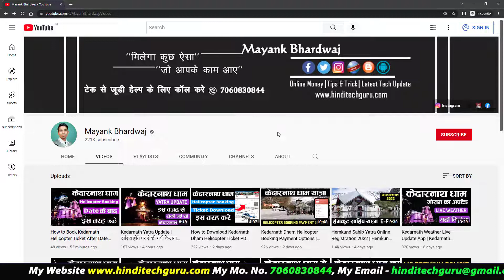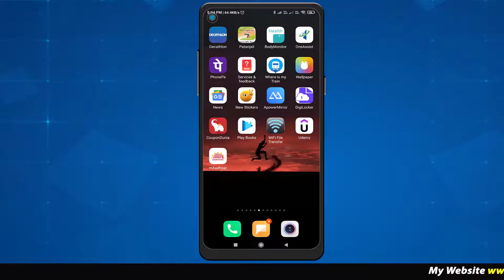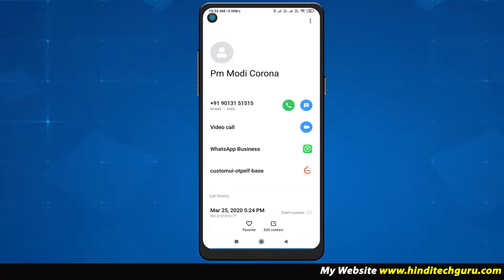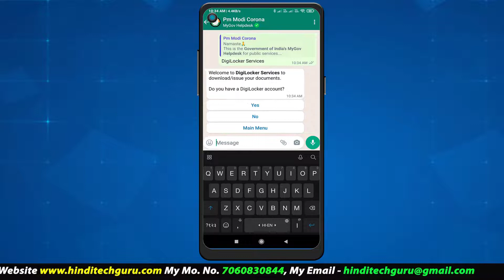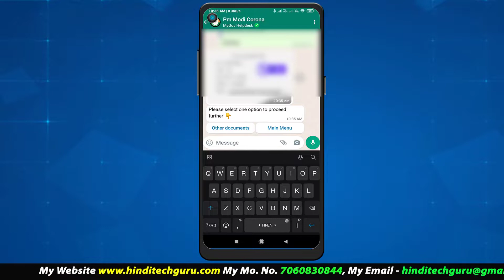How to Download Aadhar Card by Whatsapp 2022 | WhatsApp से करे Aadhar card DL PAN कार्ड Download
How to Download Aadhar Card by Whatsapp 2022, WhatsApp से करे Aadhar card DL PAN कार्ड Download, DigiLocker WhatsApp me Kaise Khole.

Hi,
I Am Mayank Bhardwaj. Today my video is How to Download Aadhar Card by Whatsapp 2022. Agar aap WhatsApp Ke dwara aadhar card download karna chahte ho to mera aaj ka video isi topic se juda hai.